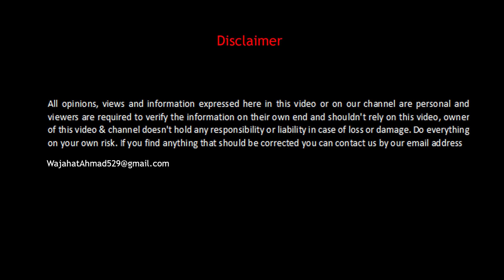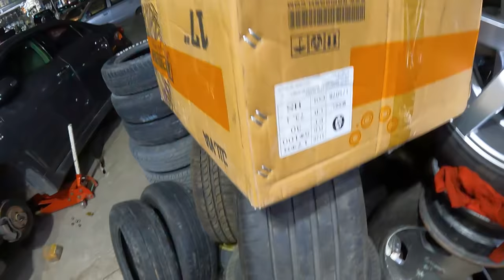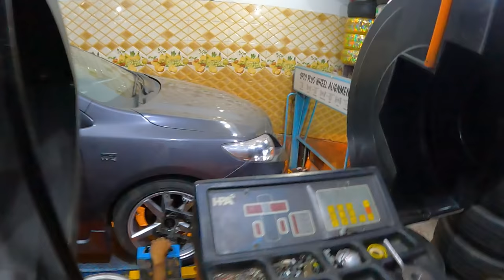New Wheels & Tires for Corolla & Modifications 💖- Final Look | VLOG DAY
Got New Alloy Wheels & Low Profile tyres for My Toyota Corolla Gli 1.6 auto 2011 and also made small modifications. Hope you guys will like it